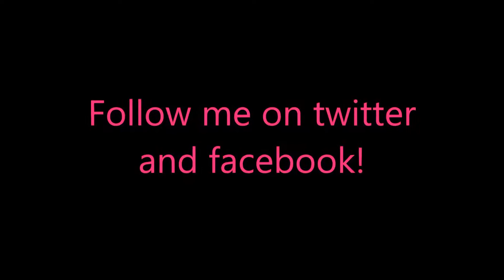Cooking Trip 2: Back to the Road Level 59